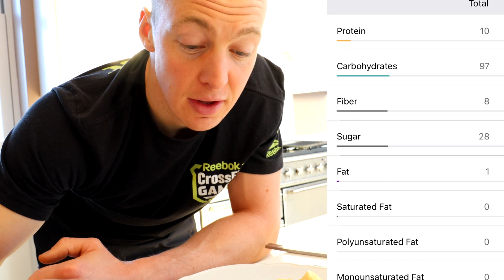Carbohydrates For Crossfit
CrossFit Training Vlog
CrossFit Weightlifting
CrossFit Open
The CrossFit Games
Sports
The Sport of Fitness
Forging Elite Fitness
Fitness Motivation
Workout Motivation
CrossFit Games
sevan podcast
andrew hiller
crossfit mayhem
buttery bros
crossfit workouts
sikastrength
weightlifting
olympicweightlifting
olympics
athlete
clarencekennedy
Fitness
BodyBuilding
Workout
Health
Mat Fraser
rich froning
haley adams
justin medeiros
fittest on earth
nutrition
fitness and health
Tia-Clair Toomey
Zack Telander
CrossFit Open 23.3
Crossfit games quarterfinals